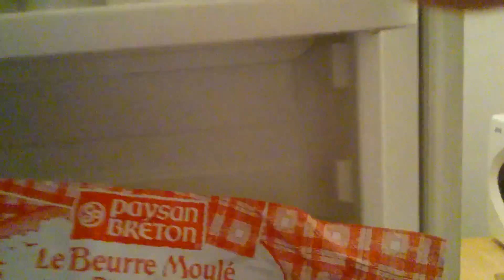Vlog : Des news et l'envers du décor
Petit Vlog pour faire un peu le point sur mon déménagement et ma chaine YouTube, et aussi vous faire visiter mon appartement, pour que vous puissiez voir mon biome un peu, comme vous me l'avez demandé !
Bonne salade !